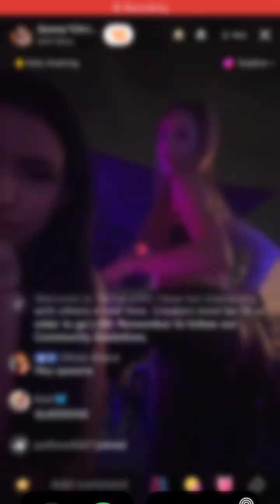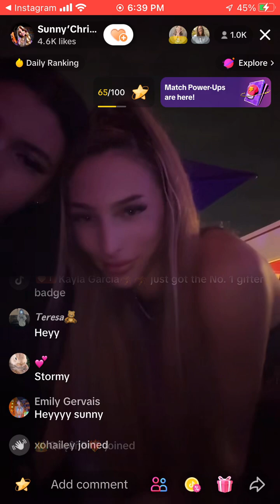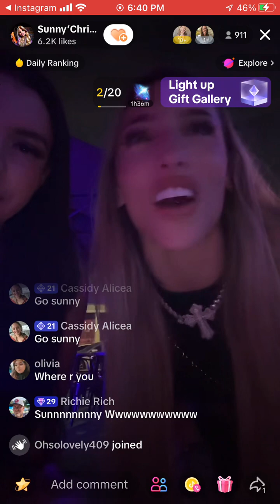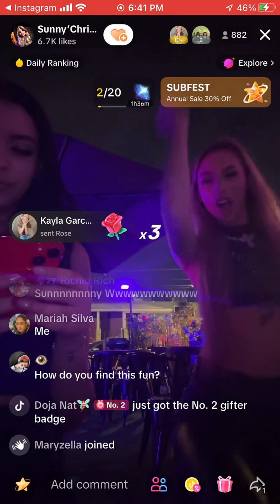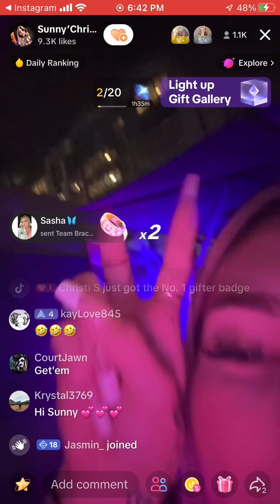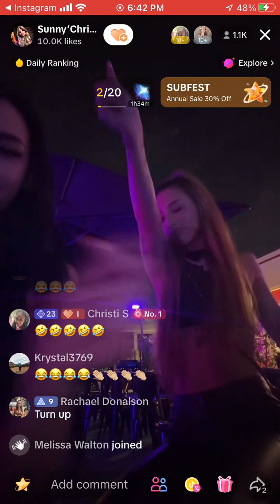Sunny Christina - TikTok Live (November 18 2023)